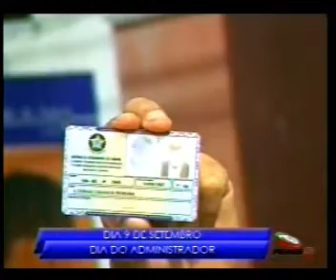Dia do Administrador no programa SalaVIP - TV Primer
Entrevista do diretor institucional do CRA-SC, Ildemar Cassias Pereira, ao programa SalaVIP, da TV Primer.